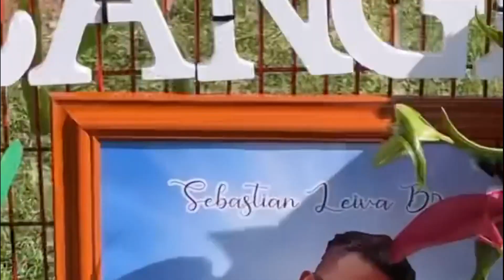Dash y Maldito Malozo visitan al Cangri en el día de su cumpleaños